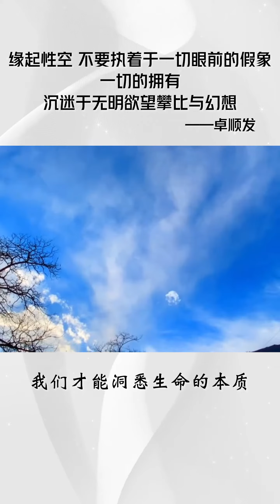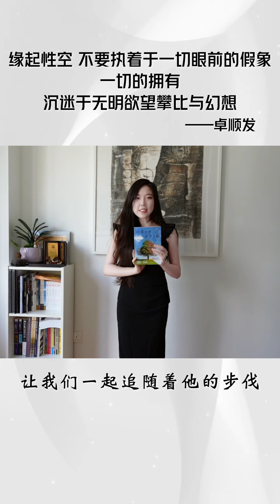缘起性空，不要执着于一切的眼前的假象，一切的拥有，沉迷于无明，欲望，攀比与幻想。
缘起性空，不要执着于一切的眼前的假象，
一切的拥有，沉迷于无明，欲望，攀比与幻想。

生命的经历就像是一场旅程，我们常常陷入执着于表面的幻象，纠缠于欲望与追求。然而，真正的智慧在于认识到一切都是缘起的，是因果的结果。不要被短暂的拥有蒙蔽了内心的平静，不要被欲望所驱使而迷失了方向。唯有放下执念，超越欲望，我们才能洞悉生命的本质，找到真正的自由。让我们远离无明的迷雾，不再陷入攀比与幻想的漩涡，以平和的心态面对一切，活出更加深刻和真实的人生。